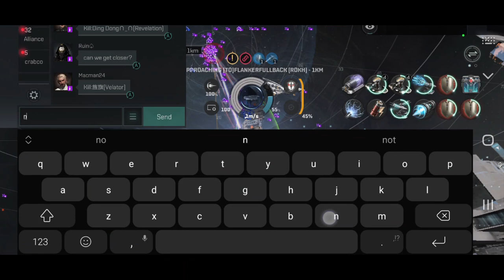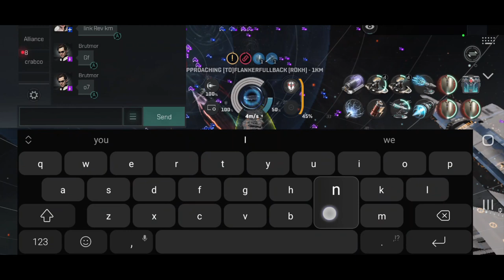FIRE Dreads Regret Everything (Eve Echoes)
Rip two dreads. Lovely set up from the blues.
Ozyer and Flanker FC
Abba is amazing vs caps and it shows.